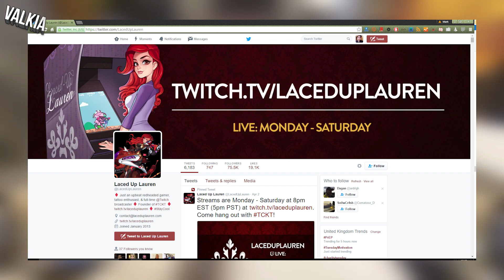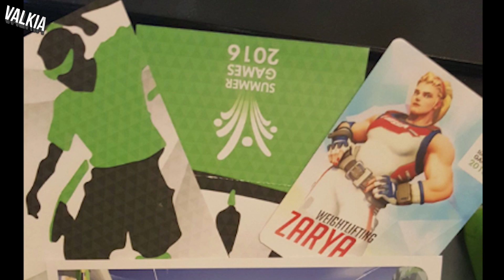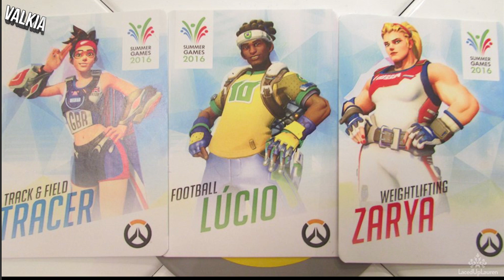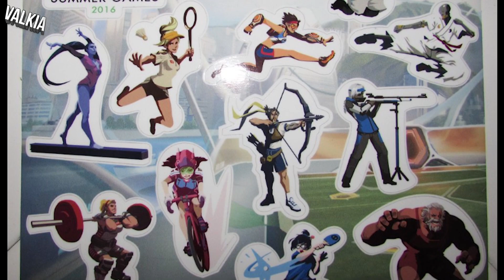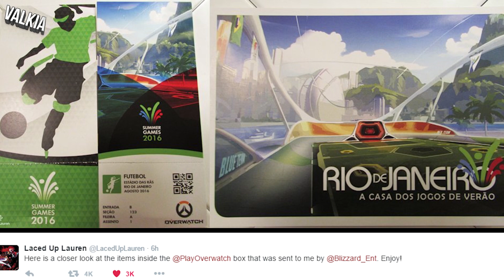New Overwatch Game Mode? Skins? Summer Games 2016 Loot Box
Recently, some content producers have been recieveing Summer Games 2016 loot boxes / crates directly from Blizzard and the Overwatch team containing stickers, postcasrds and Rio de Janerio artwork which could suggest a new game mode. There are elements to suggest new overwatch skins for tracer, zarya and lucio.

The stickers show the Overwatch heroes out of their usual skins playing sports, so we could be looking at a potential sports mode here.

Big thanks to Laced up Lauren for  providing the images

My guides are easy to follow and make it easy for learning. If you're wanting to improve your gameplay for Pharah, Tracer, Widowmaker and other heroes, make sure to follow the step-by-step quick guides to help you get better at heroes. All new content from Overwatch will be posted by me, including skins, legendary skins from loot boxes, new heroes, settings including how to set a custom crosshair, change language and more.